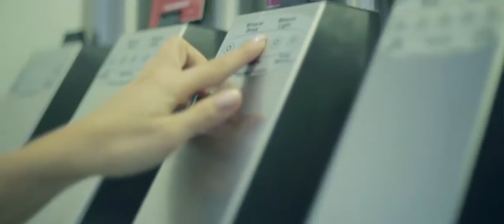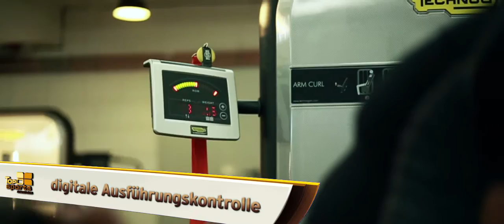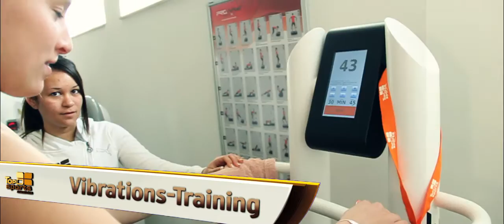Fitness-Studio TopSports Reutlingen | Imagefilm by ap-film.de